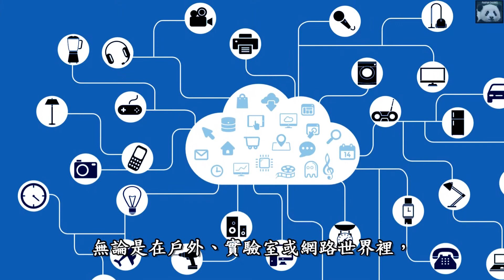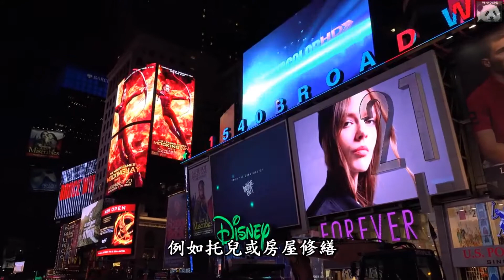【1個有錢人可能沒告訴你的實驗】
大家好我是來自雲端的小大胖! 很多人嚮往成為有錢人,那麼有錢的人有什麼樣的特質呢?